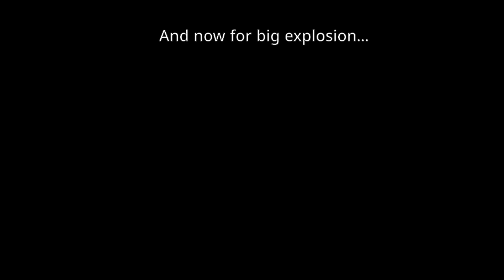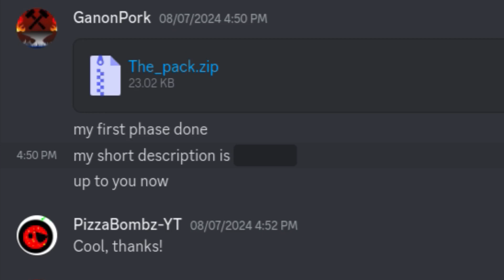Can We Mod Minecraft with Just One Word Prompts? (FT.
Me and a friend decided to code a datapack in Minecraft, only using one word of communication between features!

A datapack is effectively a more simplistic Minecraft Java mod that affects just your world.

"Driving a Friend Insane with Coding In Minecraft"